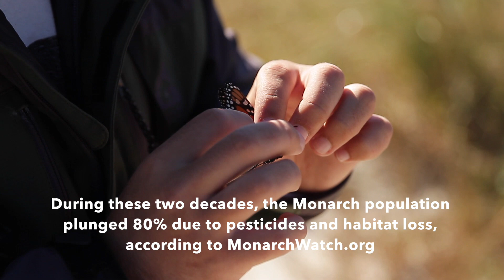Monarch Migration on Virginia's Eastern Shore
For the past 21 years, the Coastal Virginia Wildlife Observatory has researched and documented monarch butterflies during fall migration at Kiptopeke State Park and the Eastern Shore of Virginia National Wildlife Refuge. During this same time the North American monarch population plunged 80% due to pesticides and habitat loss. CVWO's research is provided to international science databases and contributes to the monarch's survival.

In this video you will hear from Michael Ferrara, CVWO's monarch biologist, who will share insights into the unique geographic feature of the peninsula of the Eastern Shore of Virginia and how this super highway for monarch and raptor migration provides tremendous opportunities for CVWO, scientists and the public to encounter the butterfly and hawk migration in the fall.

Feel free to join CVWO biologists on the Hawk Watch platform to learn more about these research and educational projects. to support our nonprofit work, follow us on social media and subscribe to our newsletter.

Thanks to Collins Reagan of Reagan Studios for directing this project.